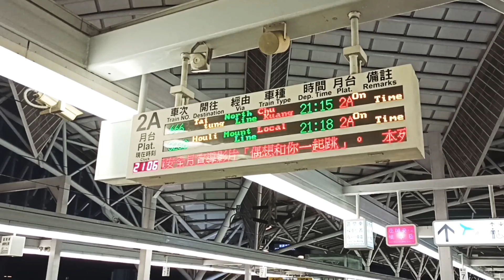[山線]改點後(週五限定)經山線唯一莒光號//台鐵666次潮州往台東跨日莒光號//夜行快速列車//Railroad view in Taichung station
台鐵666次莒光號,
是目前唯一經山線的莒光號,
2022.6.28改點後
沿途會經過台灣西部幹線許多繁忙的大車站,
行駛到東部幹線時半夜時分在夢境中獨行
看著的東部原住民部落在深夜時分另一種不同樣貌，
有種眾人的皆睡我獨醒的浪漫,
如果此班車能改為臥舖列車應該很有賣點.

台湾鉄道666次莒光
現在、山岳地帯を通過する唯一のジュグァン船です。
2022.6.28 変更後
途中、台湾西部本線の混雑する駅をいくつも通過しますが、
東本線 真夜中の夢の一人歩き
真夜中にまた違う姿を見つめる東部先住民族、
みんなが寝て、ひとりで起きるロマンがあって、
このバスが寝台列車に変更できれば、それがセールスポイントになるはずです

起點站-潮州
屏東
鳳山
高雄
新左營
台南
新營
嘉義
斗六
員林
彰化
台中
豐原
苗栗
竹南
新竹
中壢
桃園
樹林
板橋
萬華
台北(跨日)
松山
七堵
瑞芳
宜蘭
羅東
新城
花蓮
吉安
壽豐
鳳林
光復
瑞穗
玉里
池上
關山
鹿野
台東 終點站